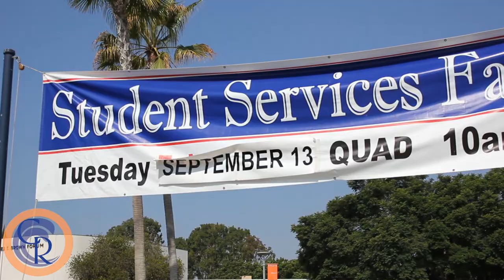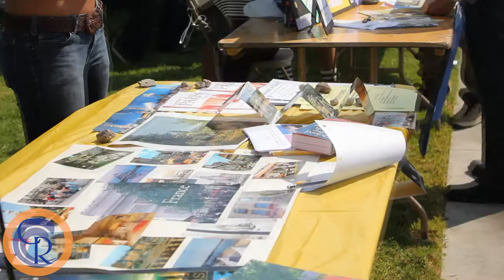Clubs, student services and robots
OCC held its semi-annual Club Rush Tuesday in the Quad. The event attracted students who may have been interested in joining one or more of the campuses many clubs.